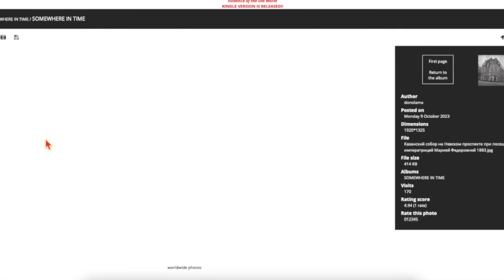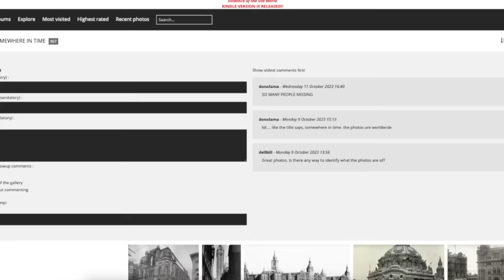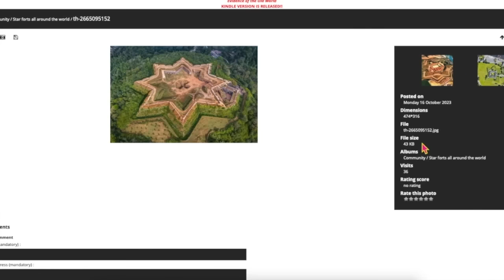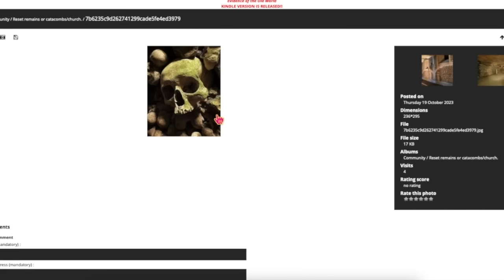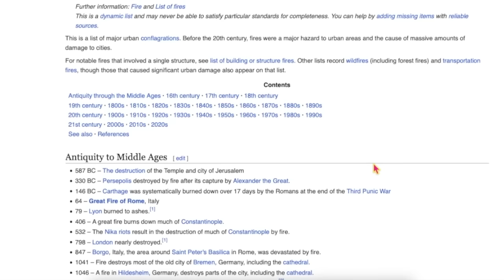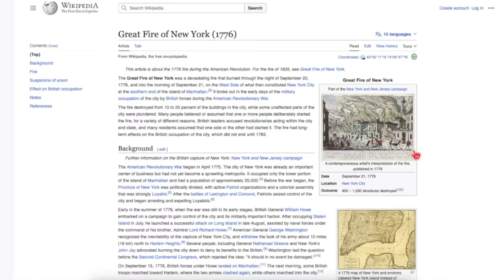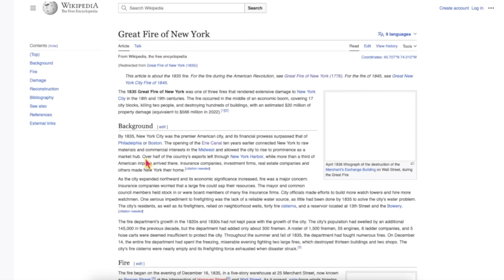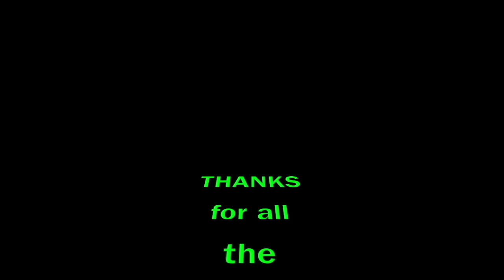Kali Yuga (the last age)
Today we will discuss the Kali Yuga. Hindu texts describe four yugas in a cycle, beginning with the first age of Krita Yuga (the golden age). We are told each yuga's length decreases by one-fourth in respect to the previous cycle. Though I think the stories are true, I don't believe the actual timelines we are given. I hope you enjoy!

New Book- Evidence of the Old World

JonLevi Coffee
Jon Levi Collection (First 172 Videos)